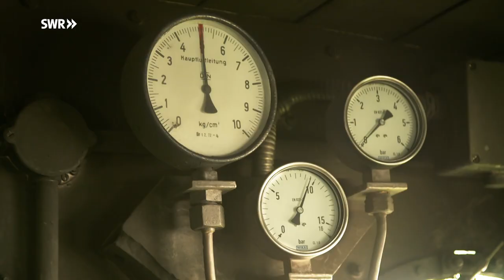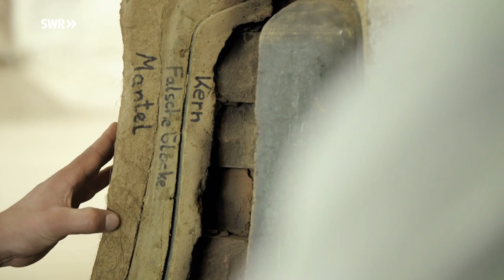Die härtesten Jobs von damals – Florian Weber schuftet sich durch die Geschichte Doku (2018)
Womit hat eine Abtrittanbieterin ihr Geld verdient? Weshalb mussten Köhler Tag und Nacht um ihr Leben fürchten? Und wieso traute niemand dem Müller? Moderator Florian Weber begibt sich auf eine schweißtreibende Zeitreise durch den Südwesten und stellt sich dabei den beruflichen Herausforderungen der Geschichte. Weber schuftet bei Wind und Wetter im beißenden Rauch und erlebt als Köhler, wie im 18. Jahrhundert das einstige „schwarze Gold“ produziert wurde. Er lüftet zudem das Geheimnis der Abtrittanbieterinnen. Das waren Frauen, die den Passanten auf der Straße anboten, unter ihrem weiten Umhang ihr Geschäft zu verrichten. Außerdem geht er auf große Fahrt mit den Flößern des 17. Jahrhunderts und erlebt, wie hart das Leben des echten Sandmanns war. Darüber hinaus erfährt Florian Weber als Müller-Geselle in einer Wassermühle, dass das Säckeschleppen nicht die einzige Herausforderung für diese Zunft war. Vom Mittelalter bis ins Industriezeitalter – Florian Weber erlebt am eigenen Leib, was es bedeutet hat, in Lohn und Brot zu stehen, als Geräte noch mit Muskelkraft bedient werden mussten, Arbeitssicherheit ein Fremdwort war und nicht selten das Leben auf dem Spiel stand. Die regionale Geschichte erlebbar machen, hautnah erleben – und leben. Das sind „Die härtesten Jobs von damals“. Florian Weber schuftet sich durch die Geschichte. Der Moderator kann, darf, und muss alles selbst ausprobieren.